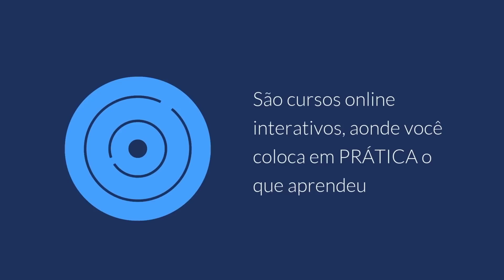Ele é O Tari! Drama no Armagedom Norueguês || Aryan Tari x Magnus Carlsen, Norway Chess 2022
Assista a este emocionante confronto de xadrez entre Aryan Tari e Magnus Carlsen no Norway Chess 2022, intitulado "Ele é O Tari! Drama no Armagedom Norueguês". Prepare-se para presenciar jogadas incríveis, estratégias brilhantes e reviravoltas surpreendentes neste duelo de mestres do xadrez. Não perca a oportunidade de testemunhar o talento e a habilidade desses jogadores de elite enquanto eles se enfrentam em uma batalha épica pelo tabuleiro. Esteja pronto para se surpreender e inspirar-se com o jogo de xadrez de alto nível neste vídeo imperdível.

👉 Melhore no Xadrez na Escola XB, a melhor e mais completa escola de xadrez do Brasil

[Event "Norway Chess 2022"]
[Site "Chess.com"]
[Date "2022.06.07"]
[Round "14"]
[White "Tari, Aryan"]

📬 Envios:
Caixa Postal 269
CEP 6455972